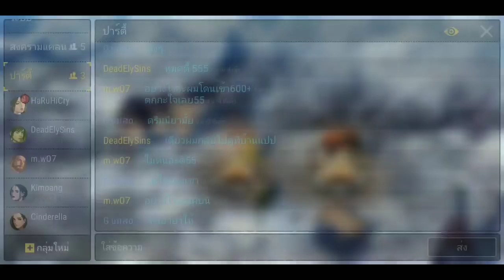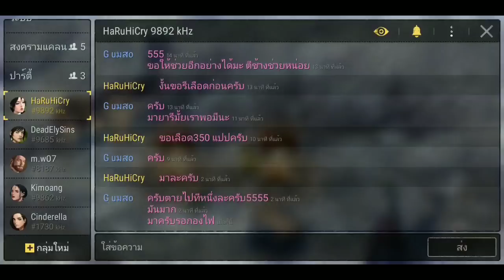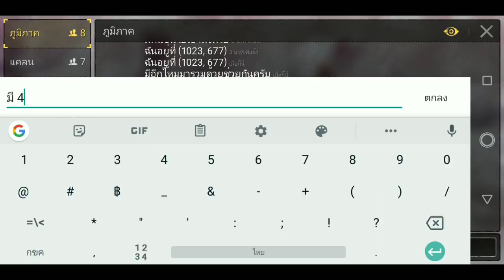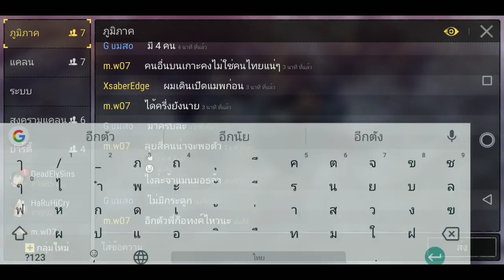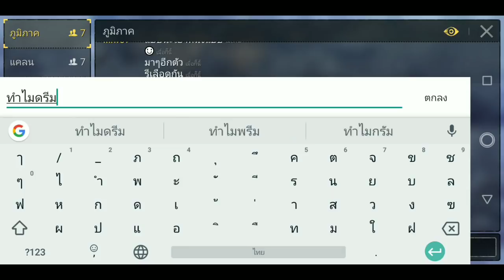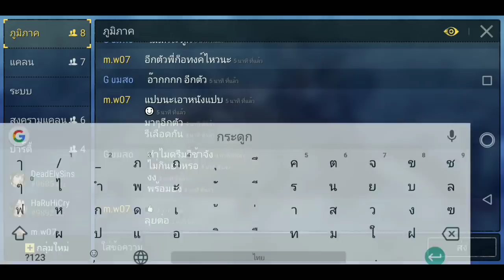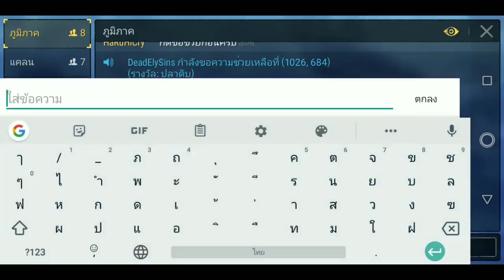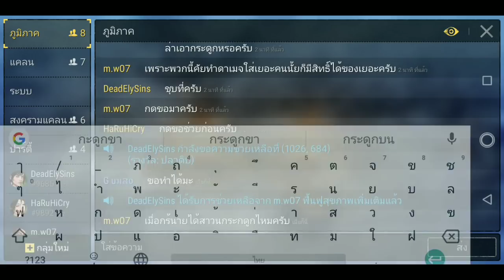Durango::ไปล่าแมมมอธ! แต่ติดอยู่กลางดงเสือ? ความฮาจึงบังเกิด